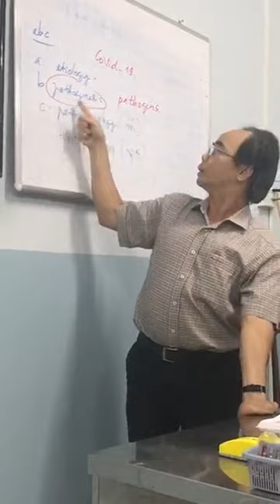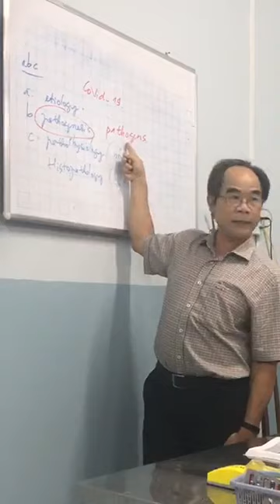17-3-2021, Nhập môn bệnh học abc.